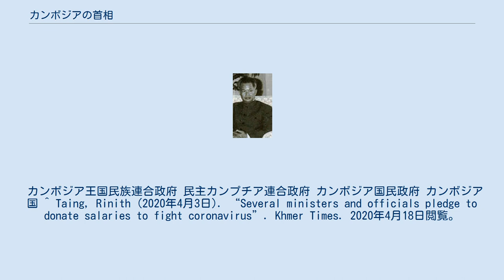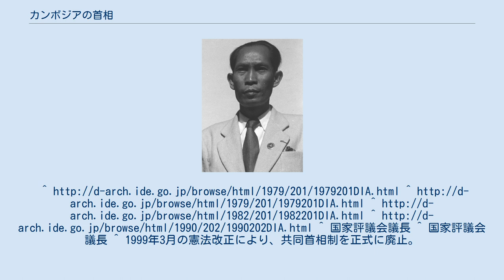カンボジアの首相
カンボジアの首相（カンボジアのしゅしょう）は、カンボジアの行政府の首長である。
 カンボジア王国民族連合政府 民主カンプチア連合政府 カンボジア国民政府 カンボジア国 ^ Taing, Rinith (2020年4月3日). “Several ministers and officials pledge to donate salaries to fight coronavirus”. Khmer Times. 2020年4月18日閲覧。
^ 国家評議会議長 ^ 国家評議会議長 ^ 1999年3月の憲法改正により、共同首相制を正式に廃止。